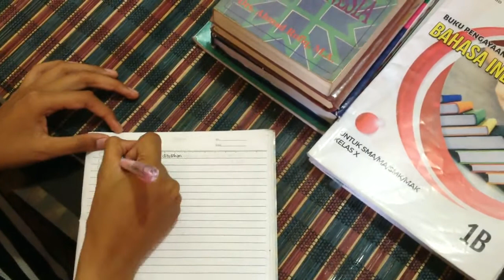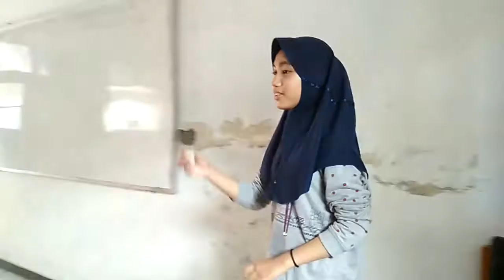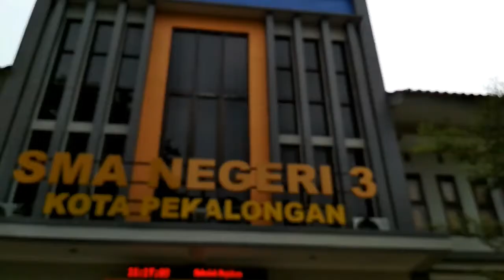"Pulpen" FILTUM (Film Tujuh Menit)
Karya Siswa SMAN 3 Pekalongan